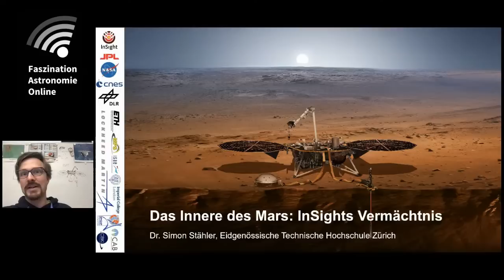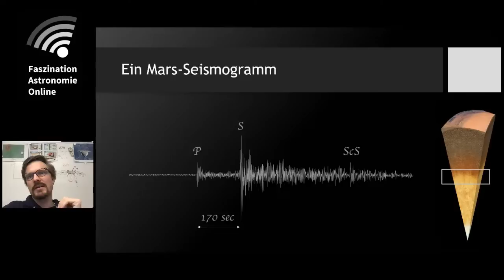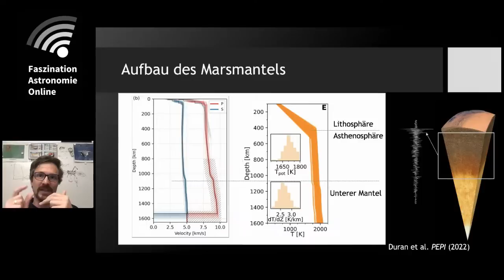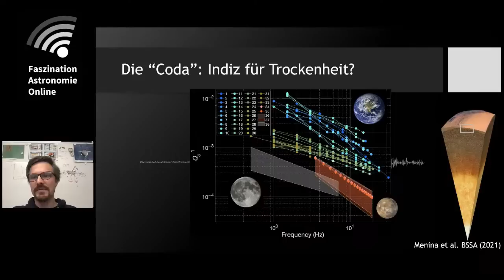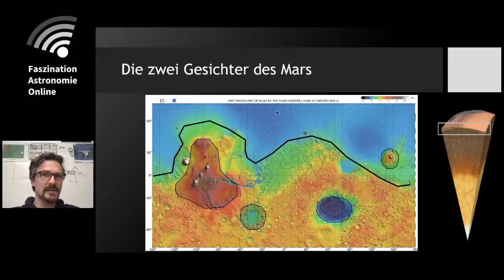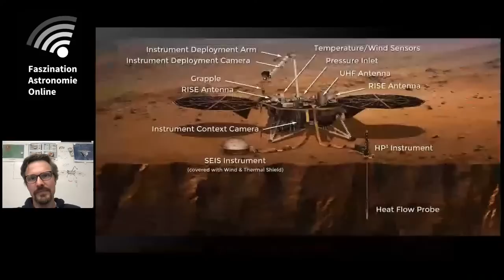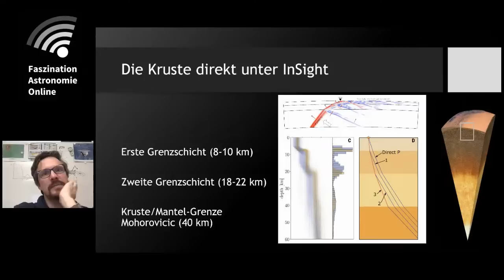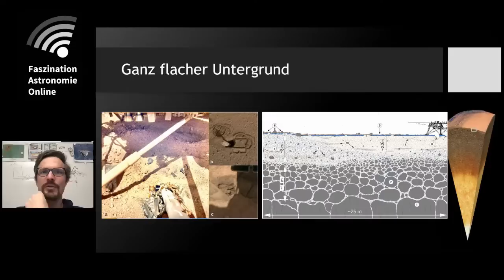Das Innere des Mars: InSights Vermächtnis – Simon Stähler bei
Nach vier Jahren auf dem Mars ist die InSight-Mission am 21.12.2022 zu Ende gegangen. In dieser Zeit wurden hunderte Marsbeben beobachtet. Aus den Signalen dieser Beben konnten Wissenschaftler das tiefe Innere des Planeten rekonstruieren, vom flüssigen Eisenkern über die Kruste bis zu den sandigen Schichten direkt an der Oberfläche. Kurz vor Ende der Mission wurden dazu noch mehrere Meteoriteneinschläge detektiert, darunter der grösste Krater, dessen Bildung je auf einem terrestrischen Planeten beobachtet wurde. Was sagen diese Ergebnisse über Mars? Wie funktioniert Seismologie auf einem anderen Planeten? Welche Fragen sind noch offen?

Simon Stähler ist Seismologe an der ETH Zürich und hat bisher Seismometer in Bergwerken, auf Brücken und dem Meeresboden installiert. Seit 2018 betreut er ein Seismometer auf dem Mars.